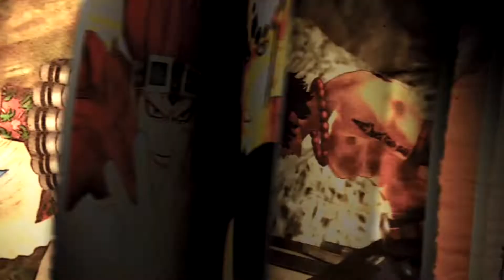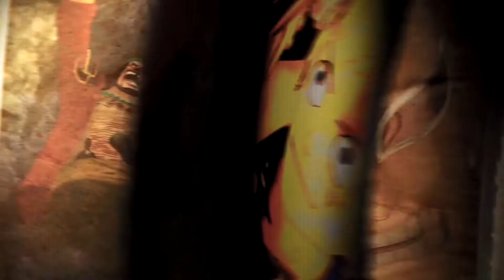I Can't Handle One Piece Pirate Warriors 4 (I Cried)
~Open Me~

every week.

GamerTag- iZamHD

Make Money on Youtube With Freedom Join now!

~Music~